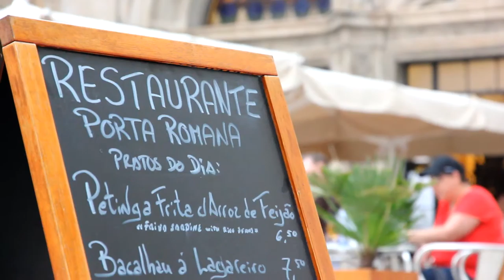Free Stock Footage